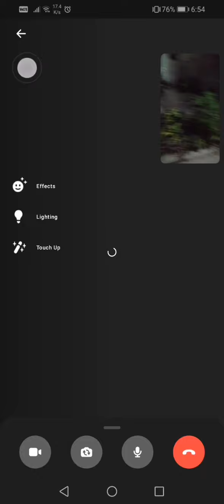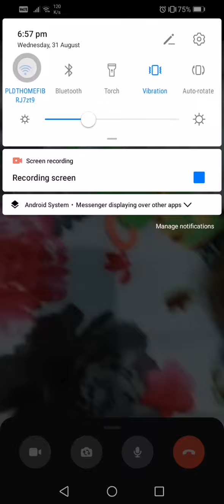HOW CUTE CHILD MELTS YOUR HEART WITH HIS SMILE AND LAUGHTER / M VIRAL VIDEOS MY HAPPINESS AND LOVE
LDR PAANO NA KAPAG SUPER MISS MONA? CLICK ALL BELL NOTIFICATIONS... THANKS.. 🤩🙏🥰

LDR PAANO NA KAPAG SUPER MISS MONA? SUPER LOVE MOPA? HOW PARENTS SHOW THEIR LOVE VIA VIDEOCALL / M VIRAL VIDEOS

✅TURN ON ALL BELL BUTTON

THANKS.. Godbless...